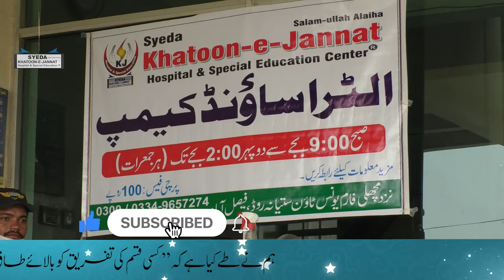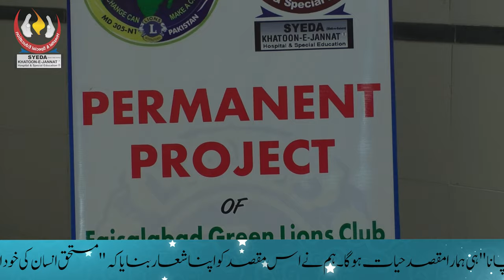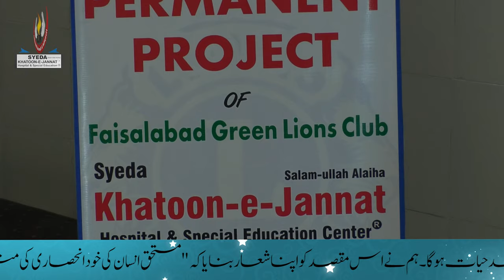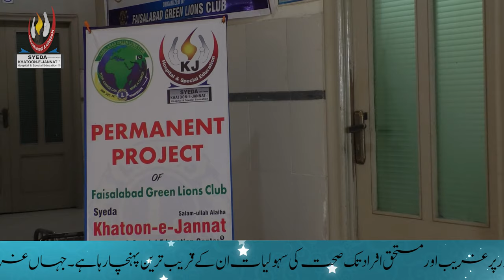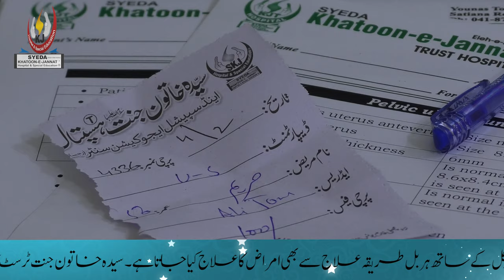Weekly Ultra Scan Camp at Syeda Khatoon-e-Jannat (SA) Hospital | SKJT Productions Exclusive | 2021